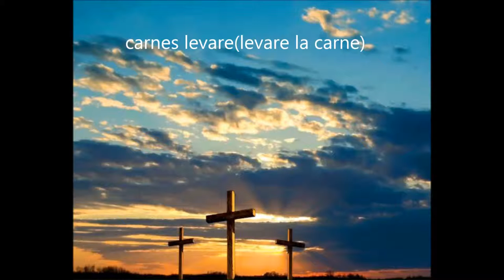origine del carnevale latino